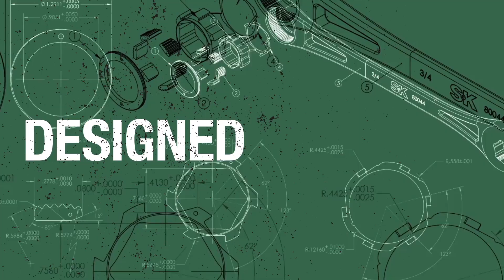What Made in the USA Means to SK Tools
Made in the USA doesn't just mean assembled or sold in America. At SK Tools made in America is designed, born, forged, created, built, perfected, owned, used and loved in America. Truly American tools.